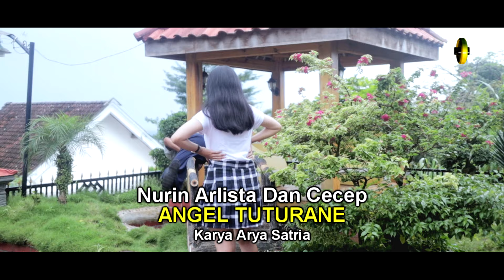Nurin Arlista Feat Cecep Angel - Tuturane | Dangdut (Official Music Video)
Lagu "Tuturane" adalah sebuah karya musik dangdut yang memiliki irama khas dan menggugah emosi pendengarnya. Dalam lagu ini, Nurin Arlista dan Cecep Angel berhasil menghadirkan penggunaan instrumen-instrumen tradisional seperti gendang, keyboard, dan gitar yang memberikan nuansa dangdut yang autentik.

Melodi yang catchy dan ritme yang energik membuat lagu ini sangat cocok untuk dinikmati dan dinyanyikan bersama. Dalam video musik resmi, Nurin Arlista dan Cecep Angel tampil dengan penuh semangat dan ekspresi yang menggambarkan emosi dari lirik-lirik lagu. Gerakan tarian mereka yang mengikuti irama musik juga menambah kesan enerjik dan menghibur.

Lirik-lirik dalam lagu "Tuturane" mengisahkan tentang cerita cinta dan perasaan seseorang yang sedang jatuh cinta. Dalam lirik-liriknya, terungkap perasaan bahagia dan kegembiraan yang dirasakan ketika seseorang menemukan cinta sejatinya. Lagu ini mengajak pendengarnya untuk merasakan dan menghayati perasaan cinta yang tulus dan mendalam.

Dengan lagu "Tuturane", Nurin Arlista dan Cecep Angel berhasil menciptakan sebuah karya musik dangdut yang menghibur dan menggugah emosi pendengarnya. Lirik-lirik yang penuh makna dan melodi yang enak didengar membuat lagu ini menjadi pengiring yang sempurna dalam momen-momen romantis atau saat ingin menikmati musik dangdut yang menggembirakan.